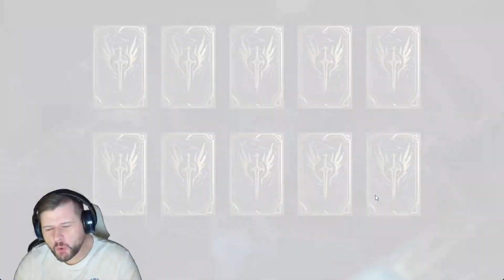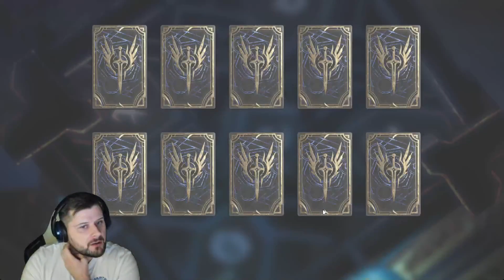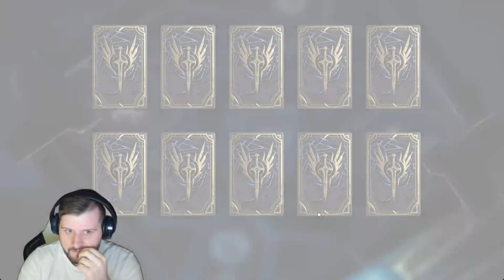Huge Summons Gwendolyn Banner + Boreas Banner I Got Lucky! - Watcher of Realms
00:00 Introduction
02:04 Summons Begin!
14:40 Summon Session Review!